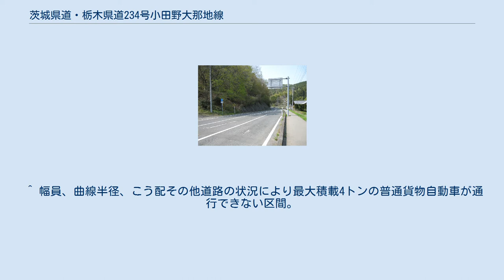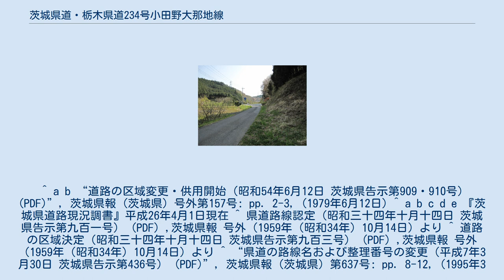茨城県道・栃木県道234号小田野大那地線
常陸大宮市鷲子（起点）付近 常陸大宮市小田野付近 那珂川町大那地（終点）付近 茨城県道・栃木県道234号小田野大那地線（いばらきけんどう・とちぎけんどう234ごう おだのおおなちせん）は、茨城県常陸大宮市から栃木県那須郡那珂川町に至る一般県道である。
 茨城県常陸大宮市美和地域の中心部から同市小田野を経由し、茨城・栃木県境にある烏帽子掛峠を越えて栃木県那珂川町で最も東にある集落である大那地に至る道路。
県境の峠道は行き違い困難な1車線の道路となっており、通行には十分な注意を要する。
 1959年（昭和34年）10月14日、新たな県道として茨城県那珂郡美和村大字小田野口を起点とし、栃木県那須郡馬頭町中ノ坪を終点とする区間を本路線とする県道小田野口中ノ坪線として茨城県が県道路線認定した。
 1995年（平成7年）に整理番号234となり、2008年（平成20年）に路線名称を県道小田野大那地線に改称した。
 ^ a b “道路の区域変更・供用開始（昭和54年6月12日 茨城県告示第909・910号） (PDF)”, 茨城県報 (茨城県) 号外第157号: pp. 2-3, (1979年6月12日) ^ a b c d e 『茨城県道路現況調書』平成26年4月1日現在 ^ 県道路線認定（昭和三十四年十月十四日 茨城県告示第九百一号） (PDF) ,茨城県報 号外（1959年（昭和34年）10月14日）より ^ 道路の区域決定（昭和三十四年十月十四日 茨城県告示第九百三号） (PDF) ,茨城県報 号外（1959年（昭和34年）10月14日）より ^ “県道の路線名および整理番号の変更（平成7年3月30日 茨城県告示第436号） (PDF)”, 茨城県報 (茨城県) 第637号: pp. 8-12, (1995年3月30日) ^ “道路の供用の開始（平成15年3月13日 茨城県告示第359号） (PDF)”, 茨城県報 (茨城県) 第1448号: p. 24, (2003年3月13日) ^ “県道の路線名の変更（平成20年3月21日 茨城県告示第403号 (PDF)”, 茨城県報 (茨城県) 第1961号: p. 59, (2008年3月21日)